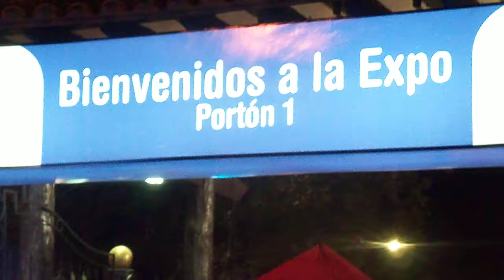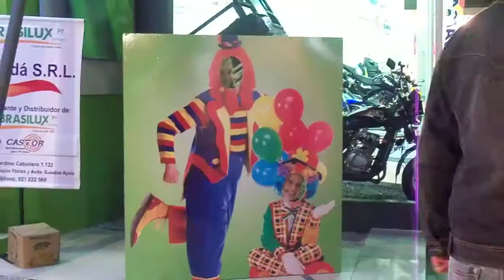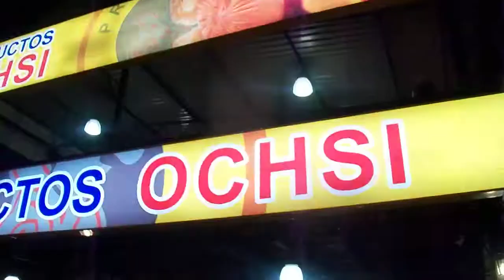Expo 2012 Lunes 9 Noche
Mariano Roque Alonso. 09 de julio de 2012.